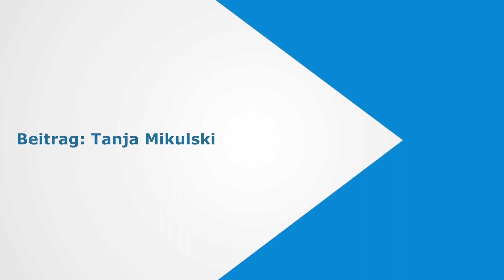Entlassfeier des Laurentuis-Siemer-Gymnasiums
Ramsloh, 1. Juli 2019: 52 Zehntklässler des Laurentuis-Siemer-Gymnasiums in Ramsloh wurden am Montagmorgen feierlich verabschiedet. Die Entlassfeier fand im Rahmen einer Vollversammlung in der Aula der benachbarten Haupt- und Realschule Saterland statt.